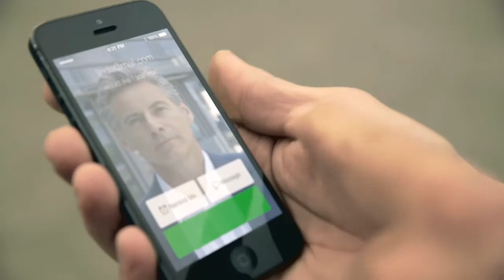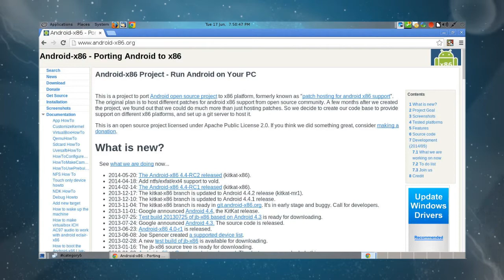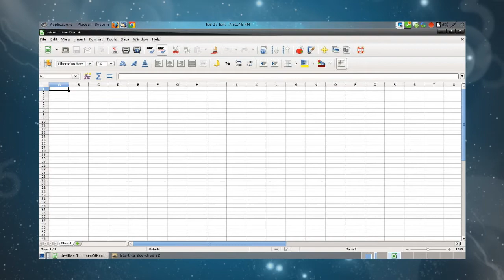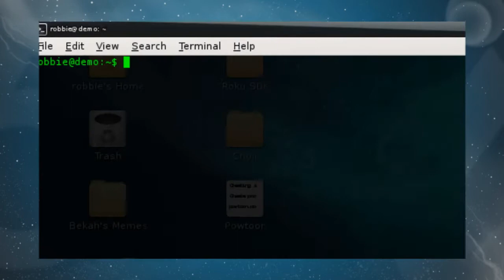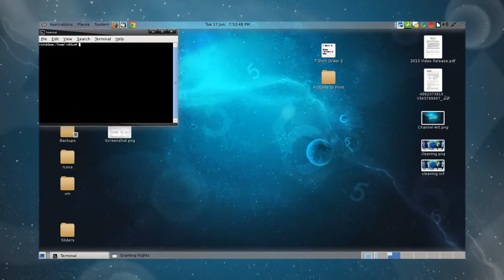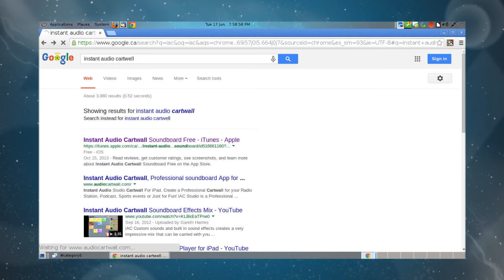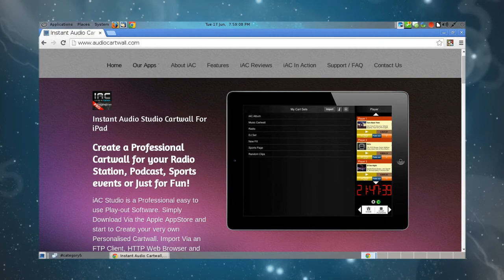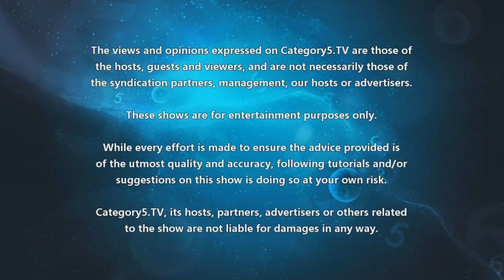352 - Beltone First Hearing Aids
Hillary and Robbie discuss Beltone First hearing aids with Frank Skubski of Beltone Canada. A sophisticated Bluetooth-enabled hearing aid controlled by your iDevice.